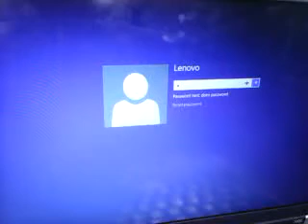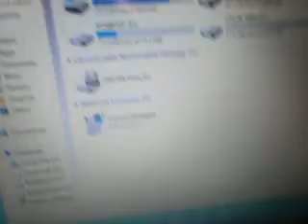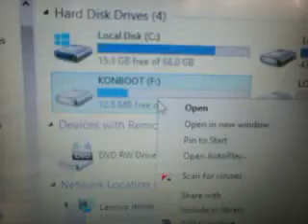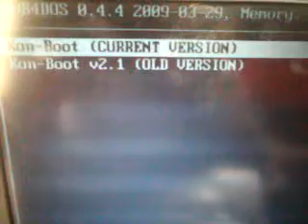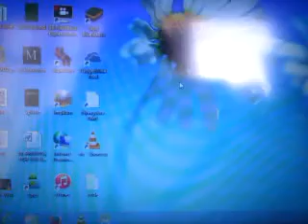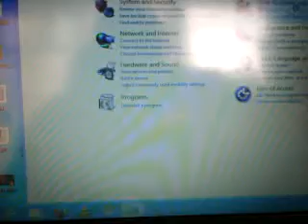By Pass Windows 8 login screen using Kon Boot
In the video i show you how you by pass a windows 8 Login screen using kon boot and a flash drive.